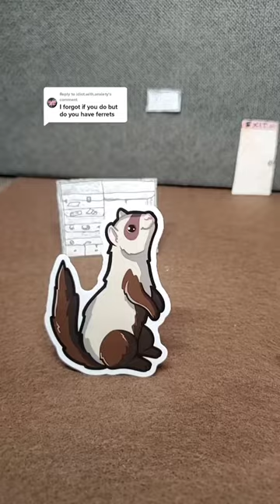Conversations between two business ferrets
Isn't it weird how we have to pay to see people?